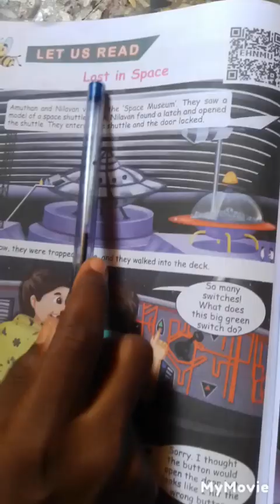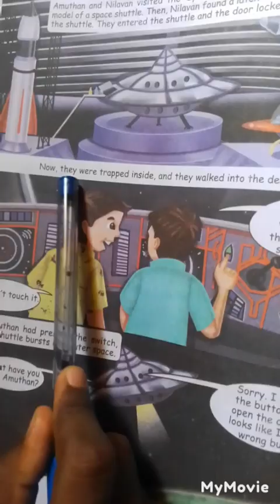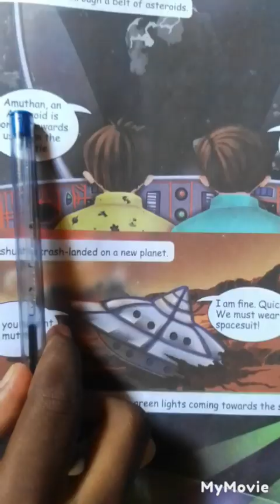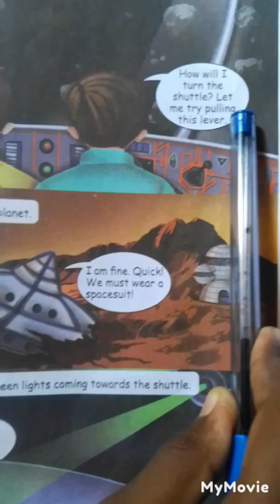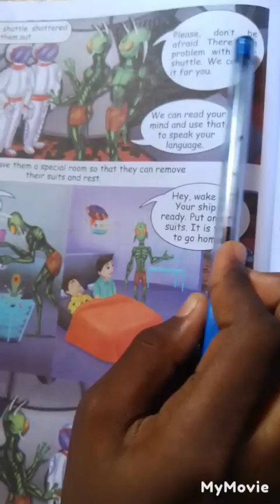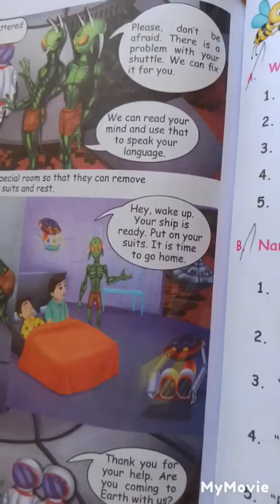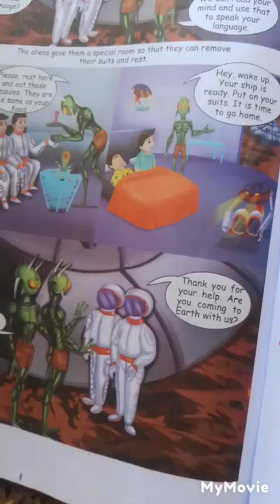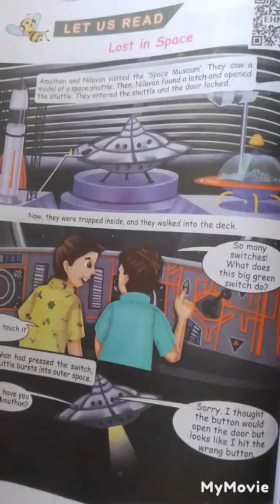5th Standard English Term-1| Lost in space story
5th Standard English Term-1. Lost in space story. @ambalvediya4396